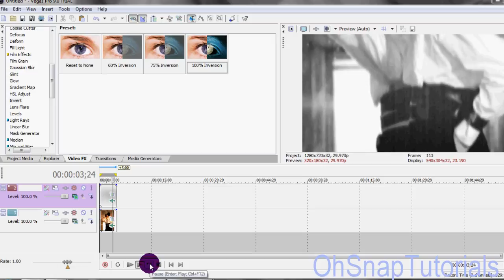Sony Vegas tip. (Is it too light?)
Hey it's SamTHfan. I thought this may be helpful so I made this quick tutorial. If you have any questions or requests, please feel free to stop by my channel or formspring.